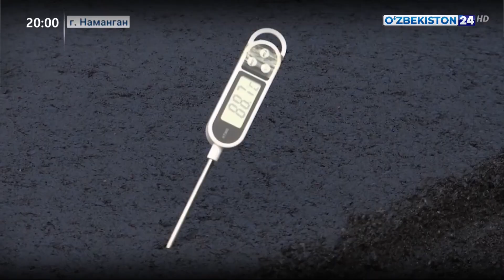Ремонт и строительство дорог отдалённых районов Намангана